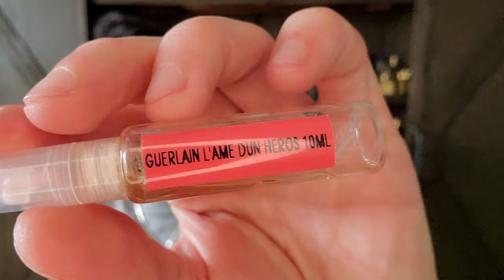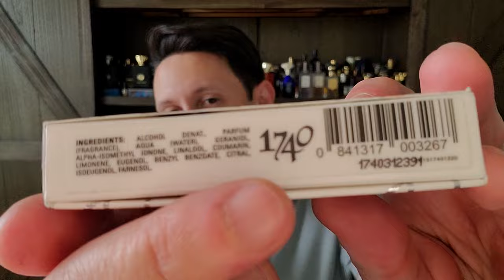This Year In Perfume "2008" RANKED! #2008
This is my RANKED 2008 This Year In Perfume Episode!

SOTD: Sherwood Ambrosia

18) Paco Rabanne 1 Million 🤮
17) Paco Rabanne Ultra Red Man
16) Mancera Gold Intensitive Aoud
15) Thierry Mugler Amen Pure Coffee
14) Chic Shaik No 70
13) ELDO Tom of Finland (Clean Suede)
12) Amouage Lyric Man
11) Amouage Lyric Woman
10) Frederic Malle Dans Tes Bras
09) Tauer Perfumes Incense Rosé (Incense Rose)
08) Tom Ford Italian Cypress
07) Cartier Roadster
06) Guerlain L'Âme d'un Héros (Lame dun heros)
05) Tauer Perfumes Incense Extrême (Incense Extreme)
04) Serge Lutens Serge Noire
03) HDP 1740
02) Serge Lutens Five o'clock au gingembre
01) Amouage Jubilation XXV for Men

Honorary Mention
D.S. & Durga Coriander